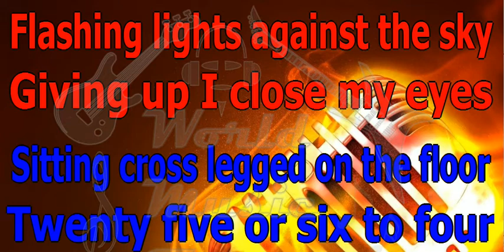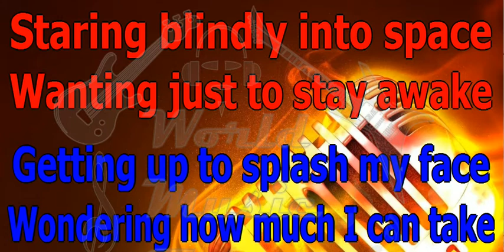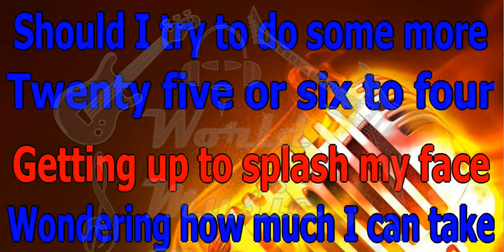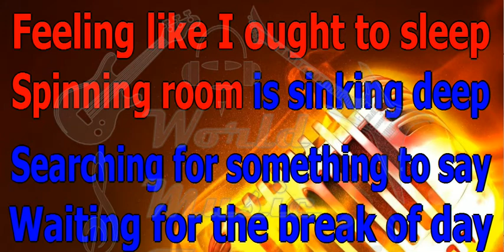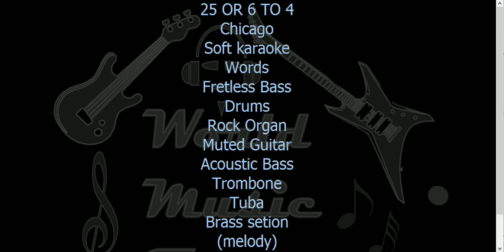CHICAGO 25 or 6 to 4